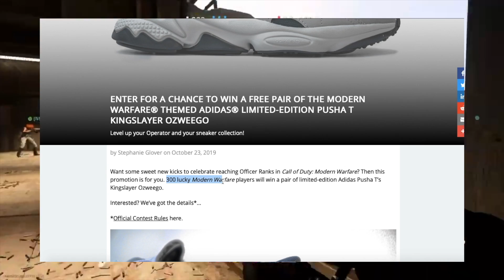Les 17 ITEMS les PLUS RARES de CALL OF DUTY !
Des Dizaines de Call of Duty et forcément certains items tels que les camouflages, armes, seins et autres sont rares, et ce à travers les Modern Warfare, Black Ops ou bien une autre série de Call of Duty,

Camo comme arme voici la liste des items les plus rare de la franchise Call of Duty: Spoiler tu ne les as pas ;)